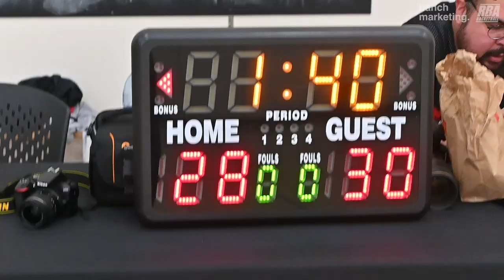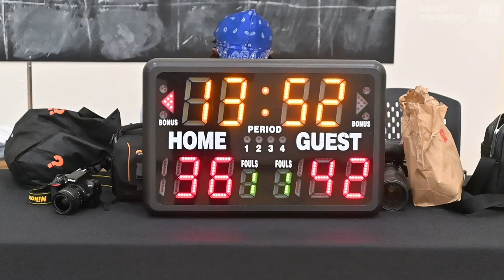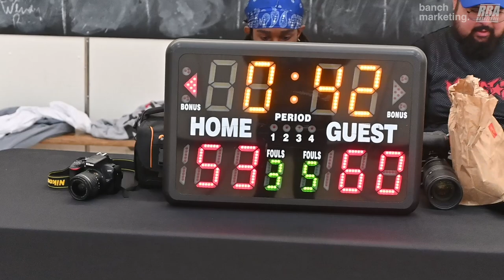2024 Vancouver Summer Comp League - SC Shooters vs Gentlemans Club - Roundball BC Basketball League